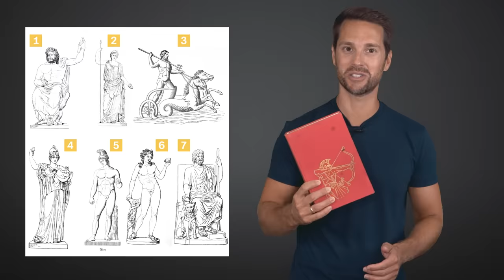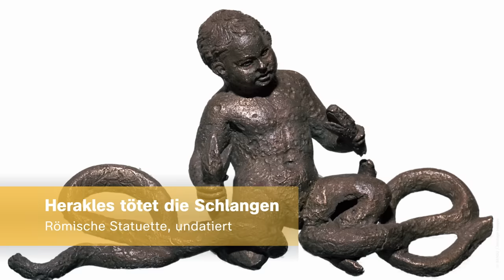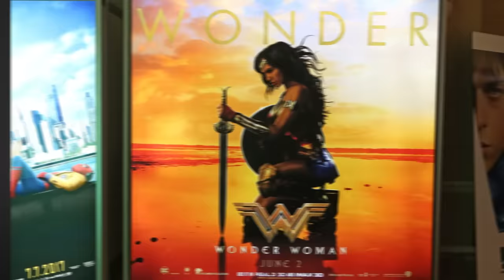Zeus, Hades und Co. – 7 Götter der griechischen Mythologie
Kennt ihr die Filme Percy Jackson, Kampf der Titanen oder Troja? Oder vielleicht die Videospiele God of War, Hades, Assassin’s Creed Odyssee? Diese Filme und Spiele haben eines gemeinsam: Sie transportieren  antike Mythen in unsere Zeit. Obwohl die Geschichten schon tausende Jahre alt sind, bleibt die griechische Mythologie im Trend. Poseidon, Aphrodite, Athene und Co. –  die zahlreichen Gottheiten des antiken Griechenlands sind vielen ein Begriff. Unter den olympischen Göttern ist Zeus der Mächtigste: Er ist Gott des Himmels und der berühmte Göttervater, der die Titanen besiegt. Seine Brüder sind unter anderem Poseidon, der mit dem Dreizack bewaffnete Gott der Weltmeere, und Hades, der Herrscher der Unterwelt. An Zeus’ Seite findet sich seine Schwester und Ehefrau Hera – die Familienverhältnisse auf dem Olymp sind nicht selten kompliziert. Und auch einigen von Zeus’ Kindern, wie Athene, Dionysos und Ares wird der Überlieferung nach die Ehre zuteil, im Olymp zu wohnen, dem höchsten Gebirge Griechenlands und mythischen Sitz  der Götter. Doch neben den zwölf Olympioi , den olympischen Hauptgöttern, gibt es viele weitere mehr oder weniger bekannte Götter und Halbgötter.

Mirko stellt euch in diesem Video sieben der wichtigsten Götter des Olymps vor. Er erklärt, wie die komplexen Beziehungen untereinander entstehen, welche Aufgaben und Eigenschaften ihnen zugesprochen werden und warum die Religion für die Menschen der Antike so eine große Bedeutung hatte.

Kapitel:
00:00 Intro
01:05 Der Göttervater
02:50 Die Göttin der Familie
03:55 Der Gott des Meeres
06:51 Die Göttin der Weisheit
08:15 Der Gott des Krieges
09:12 Der Gott des Weines
10:09 Der Gott der Unterwelt
11:52 Outro

Literatur:
Catherine Nixey, Heiliger Zorn, 2017
Karl Philipp Moritz, Götterlehre, 1999
Karen Armstrong, Eine kurze Geschichte des Mythos, 2005
Luz Walther, Antike Mythen und ihre Rezeption, 2004
Hans Kloft, Mysterienkulte der Antike, 2006
Weinreich, Otto: Zwölfgötter, in: Ausführliches Lexikon der griechischen und römischen Mythologie, Bd. 6, hg. v. Wilhelm Heinrich Roscher, Leipzig 1937, Sp. 764-848.

Bremmer, Jan (Hrsg.): Interpretations of Greek Mythology, London 1988.

Rose, Herbert: Griechische Mythologie. Ein Handbuch, München 2011.

Eine Produktion der objektiv media GmbH für Terra X:
Moderation: Mirko Drotschmann
Autor: Matthias Schöberl
Producer: Andreas Sommer
Produktionsassistenz: Laura Kettling
Redaktion (OM): Inga Haupt
Motion Design: Christian Wischnewski, Kyra Müller, Christopher Hesse
Schnitt: Christian Wischnewski
Thumbnail: David Weber

ZDF: Kai Jostmeier, Alexandra Reuter